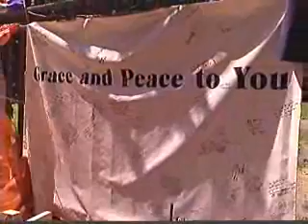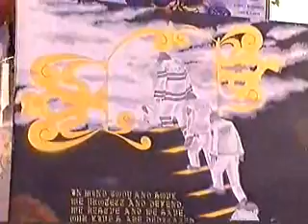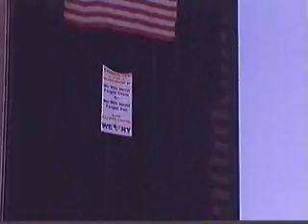A Church Reborn at Ground Zero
Re-birth of an urban congregation as it struggles with the reality of death and terror in the aftermath of 9/11/2001.